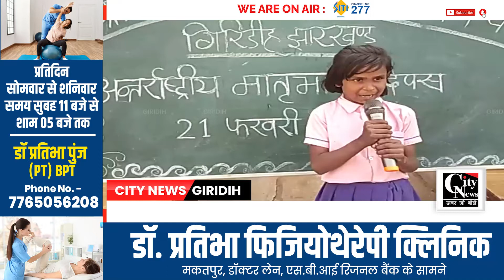उत्क्रमित उच्च विद्यालय धनयडीह के प्रांगण में अंतरराष्ट्रीय मातृभाषा दिवस कार्यक्रम का आयोजन किया।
उत्क्रमित उच्च विद्यालय धनयडीह के प्रांगण में अंतरराष्ट्रीय मातृभाषा दिवस कार्यक्रम का आयोजन विद्यालय परिवार की ओर से किया।